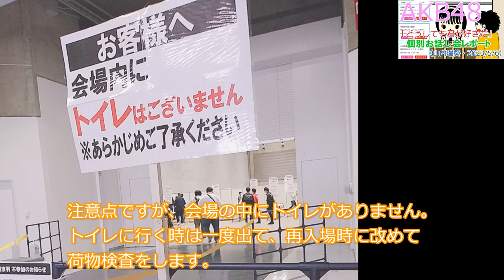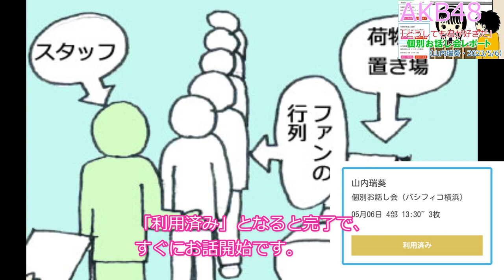AKB48「どうしても君が好きだ」「個別お話し会」レポート（山内瑞葵・20230506）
※追記
「剥がし」は約7秒で「そろそろ」的な声掛け、約10秒で「お時間です」で終了、ですかね。あくまでも個人差あります。
※追記2
ファンはマスク着用必須でした（不織布でなくても可）
2023/5/6に行われた
AKB48「どうしても君が好きだ」「個別お話し会」のレポートをお送りします。